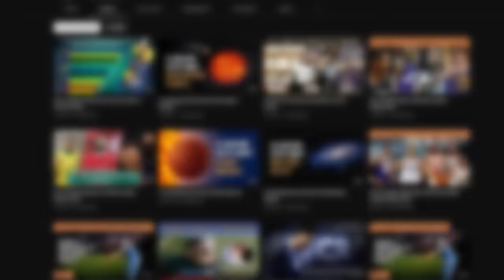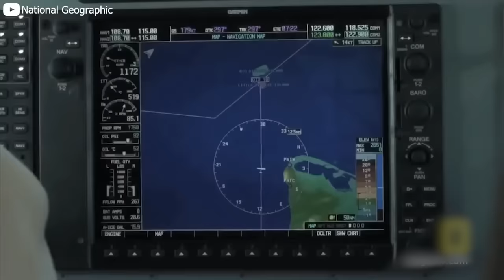Two Islands, Two Continents: Uncovering the Secrets of the Diomede Islands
Two Islands, Two Countries: Uncovering the Secrets of the Diomede Islands

Hello Everyone!

In this video, we embark on a journey to uncover the secrets and unique features of the Diomede Islands. We explore the history, culture, and geography of these remote islands, and how they have been shaped by their location at the crossroads of two continents.

The Diomede Islands are a pair of small, isolated islands located in the Bering Strait, between Alaska, United States, and Chukotka, Russia. These two islands are known as Big Diomede, which is a part of Russia, and Little Diomede, which is a part of the United States. Despite being only about 3 miles apart, the two islands are separated by the International Date Line and a border between the two countries.

Through interviews with local residents, historians, and researchers, we learn about the challenges and opportunities of living in such a remote and isolated place, as well as the ways in which the two communities on each island have managed to stay connected despite the political and geographical barriers.

We also delve into the fascinating natural history of the Diomede Islands, which are home to a variety of unique species, including seabirds, marine mammals, and plants. We witness the stunning scenery of the islands, from the rugged cliffs and beaches to the frozen tundra and ice floes that surround them.

Join us on this unforgettable journey to discover the secrets of the Diomede Islands and experience the unique cultural and natural wonders of this extraordinary corner of the world.

About this channel:

The Media Geek is an entertainment platform, to share the compilations of top categorical moments.

Sources: NorthValleyArtStudio, The Flying Dutchman, De Videoproducers, Mesmerizing Nature TV